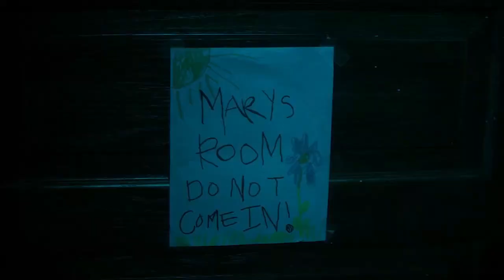The Winchesters (Music Video/Tribute) Runaway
The CW The Winchesters - Runaway (Music Video/Tribute)